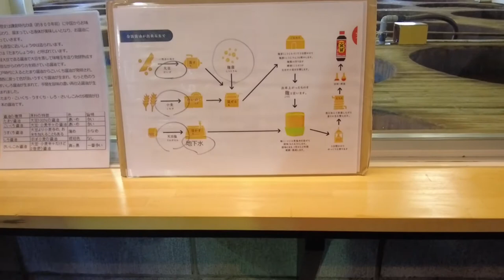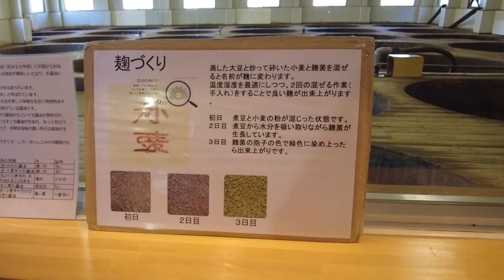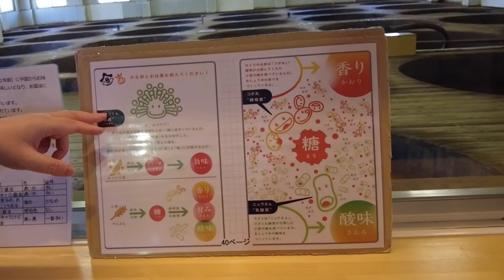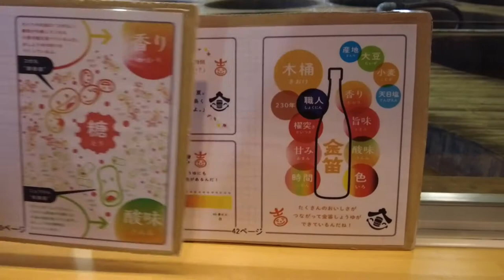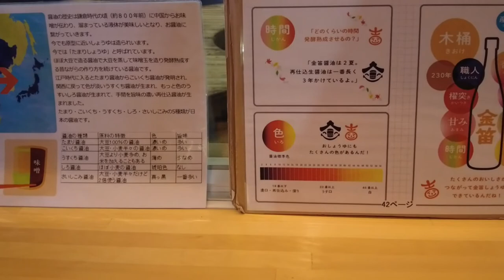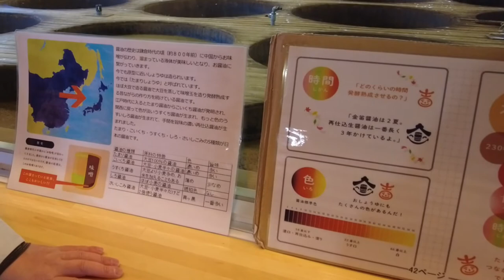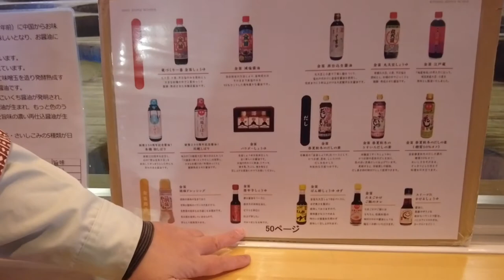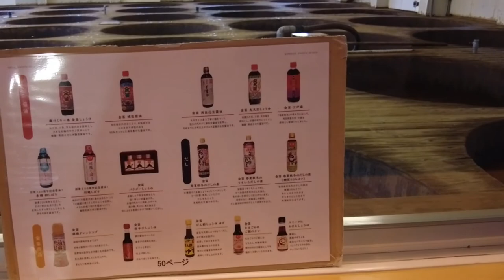【金笛しょうゆパーク 川島町】埼玉県川島町の醤油蔵です。工場見学してきました。面白かったです。食事も美味しくいただきました。バームクーヘンも作っており、醤油味のもありました。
醤油が出来上がる工程が分かりました。
場所は、圏央道の川島ICからすぐです。

商品リンク
（新DJI Pocket2）：

面白いアイテムやガジェット、旅行、ホテルの情報をUPしていきたいと